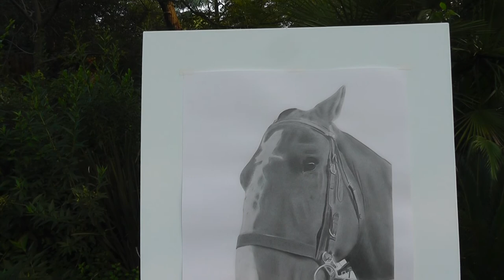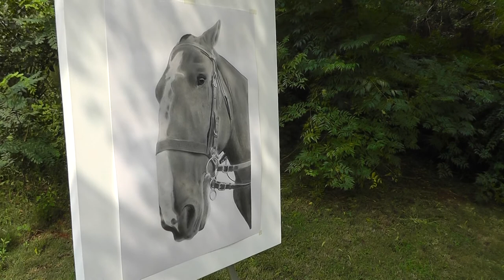"Free horse"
Horse helped crowd control 120,000 'Foo Fighters' fans at rock concert